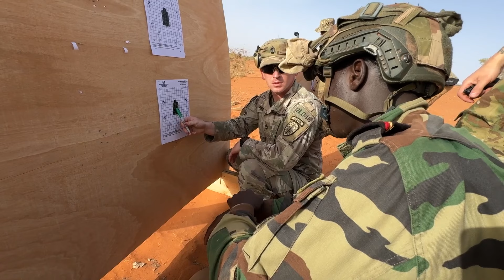Soldiers from Maryland deploy to Tunisia for African Lion 2024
Approximately 230 Soldiers from the 1st Battalion, 175th Infantry Regiment from the Maryland Army National Guard participated in the African Lion 2024 Exercise from April 19 to May 31, 2024. This exercise marks the 1-175th Infantry Regiment’s largest deployment of Guard members in more than ten years.

(U.S. Army National Guard video by Staff Sgt. Chazz Kibler)